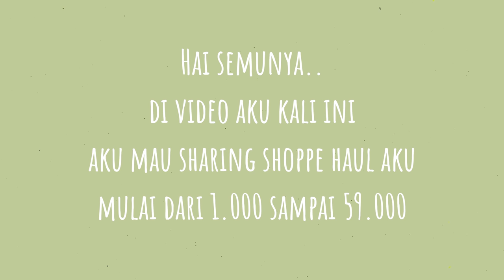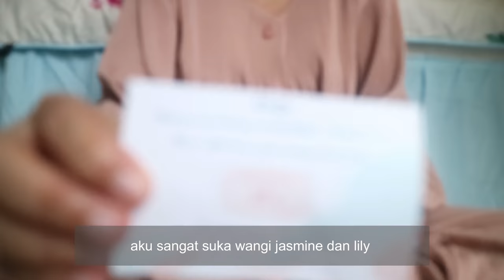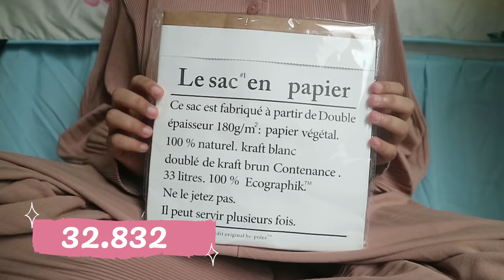SHOPEE HAUL room decor dan Perlengkapan dapur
ini list nya ya..